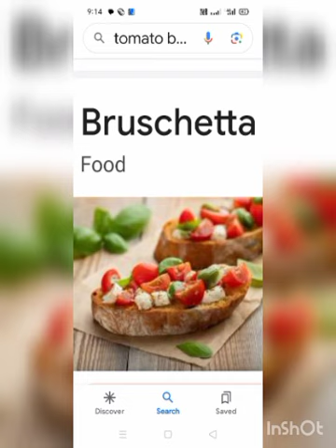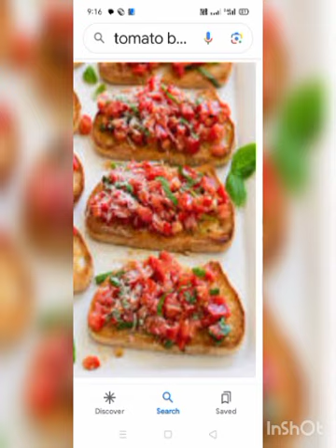TomatoBasilBruschtaRecipe//टमाटरबेसिलब्रुशेटारेसिपी//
Bruschetta with Tomato and Basil

Bruschetta with tomato and basil! Chopped fresh tomatoes with garlic, basil, olive oil, and vinegar, served on toasted slices of French or Italian bread.
FEATURED IN:

Ah bruschetta, one of the best ways to enjoy the bounty of summer. Pronounced "brusketta", this classic Italian appetizer is a perfect way to capture the flavors of garden ripened tomatoes, fresh basil, garlic, and olive oil. Think of it as summer on toast!

   couldn't be easier to prepare. It's just a mixture of chopped tomatoes, balsamic, basil, and garlic, spooned over olive-oil brushed slices of toasted baguette or rustic bread.

It's perfect for a party because you can make a large batch of the topping ahead of time, as well as toasting baguette slices. Either bring out a bowl of the bruschetta topping for people to put on their own toasts, or do it for them right before serving.

PREP TIME15 mins

COOK TIME20 mins

TOTAL TIME35 mins

SERVINGS6 to 10 servings

Use any flavorful, ripe tomato for this recipe. If you use cherry tomatoes, just quarter them, don't bother blanching or peeling them.

To thinly slice basil leaves, stack the leaves on top of each other and roll up like a cigar. Then make thin slices from one end of the basil cigar to the other.

Ingredients

6 to 7 ripe tomatoes (about 1 1/2 pounds)

2 cloves garlic, minced (about 2 teaspoons)

1 tablespoon extra virgin olive oil

1 teaspoon balsamic vinegar

6 to 8 fresh basil leaves, thinly sliced or chopped

3/4 teaspoon sea salt, more or less to taste

1/2 teaspoon freshly ground black pepper, more or less to taste

1 baguette, French bread, or similar Italian bread

1/4 cup olive oil

Method

Blanch and peel the tomatoes

Bring 2 quarts of water to a boil. As the water is heating make shallow cuts in a cross pattern at the tip ends of the tomatoes (this will make the tomatoes easier to peel).

Once the water is boiling, remove the pot from the heat. Put scored tomatoes in the hot water and blanch for 1 minute.
Remove with a slotted spoon and let sit until cool enough to handle. Then gently peel off the tomato skins. Cut out the stem base with a paring knife.

Cut the tomatoes into halves or quarters and squeeze out most of the juices and seeds.
Preheat oven

to 450°F (230°C) with a rack in the top slot of the oven.

Chop tomatoes, toss them with garlic, olive oil, vinegar, basil, salt and pepper

Finely chop the tomatoes and place them in a medium bowl. Mix in the minced garlic, 1 Tbsp extra virgin olive oil, and the balsamic vinegar.

Stir in the thinly sliced basil and add salt and freshly ground black pepper, adding more to taste. Note, tomatoes love salt; you may need to add more than you expect.
Toast the baguette slices

Use a bread knife to slice the baguette on the diagonal making half-inch thick slices. Brush one side of each slice with olive oil (a pastry brush helps here) and place olive oil-side down on a baking sheet or roasting pan.

The baguette slices will toast best in the top rack of your oven, so you may need to work in batches to toast them all.

When the oven has reached 450°F (230°C) place the slices in the oven on the top rack and toast for 5 to 6 minutes until lightly browned around the edges.
If you want, you can toast the bread slices without coating them first in olive oil. Toast them until lightly browned on both sides. Then, cut a clove of garlic in half and rub over one side of the toast. Then, brush with olive oil. (See Easiest Ever Garlic Bread.)

Serve toasted bread with tomato mixture

Arrange the toasted bread on a platter, olive oil side facing up (the olive oil will help create a temporary barrier keeping the bread from getting soggy from the chopped tomatoes).

Either serve the toasts plain with a bowl of the tomato bruschetta mixture on the side for people to top their own, or use a spoon to gently top each toasted bread slice with some of the tomato mixture. If you top each slice individually, do it right before serving.

Did you love this recipe? Give us some stars below